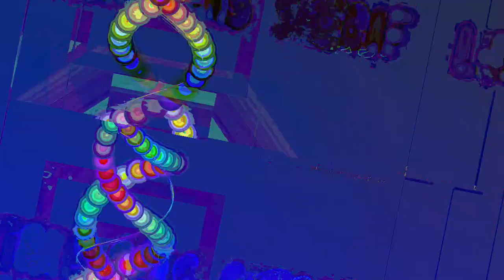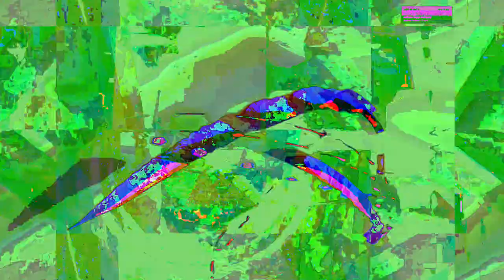[EPILEPSY WARNING] Movie 23 05 07 22h56m51s